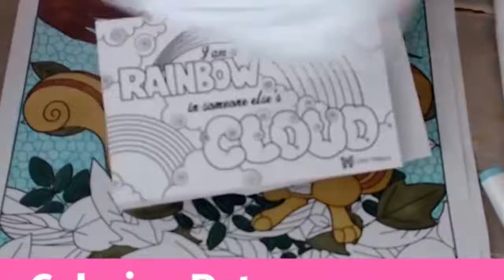Speed Coloring Chester and Hector Squirrel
Join Color Happy as we color Chester and Hector Squirrel from an autumn Sunshine Coloring Pages for Adults package! These guys are so squirrelly - and love getting into trouble. Do you know what happens when a squirrel forgets where he buried his acorns?  A tree grows! One hour of coloring in hyperspeed.